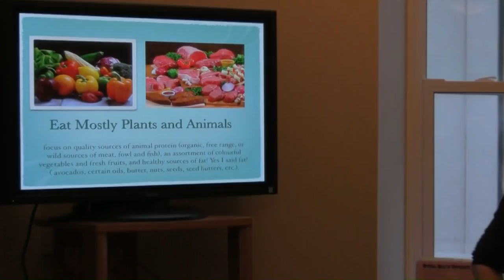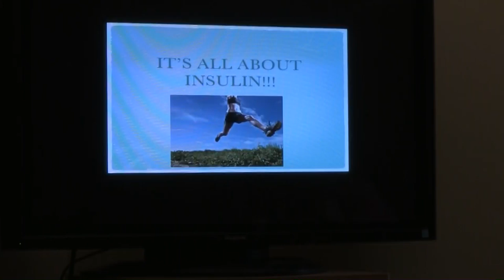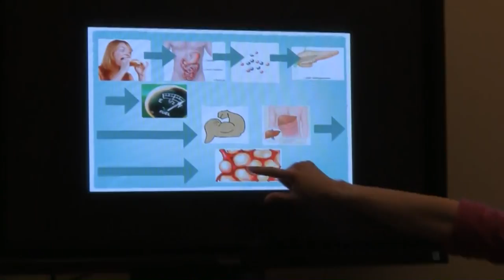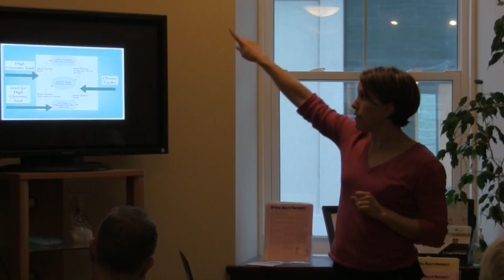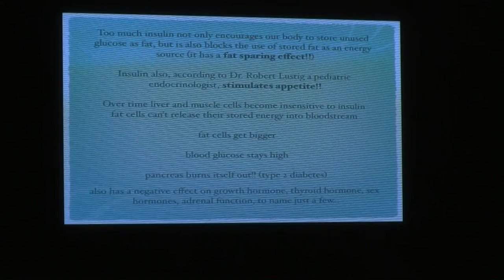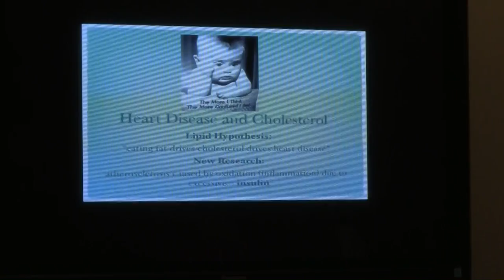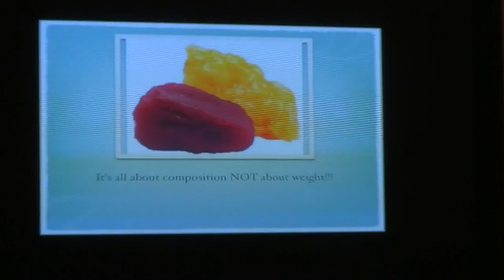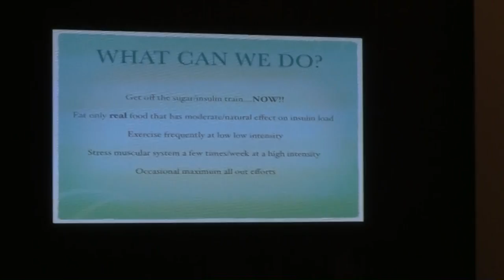The Paleo Lectures Episode 2 Insulin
In this episode of The Paleo Lectures Dr. Laura Gifford discusses the affects of grains and sugars on our insulin levels and what part that plays on our overall health.